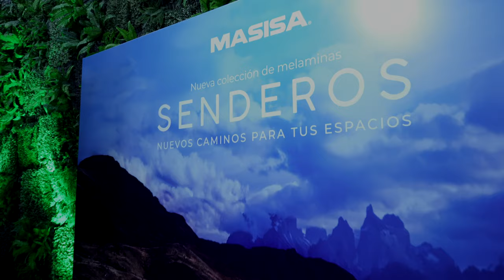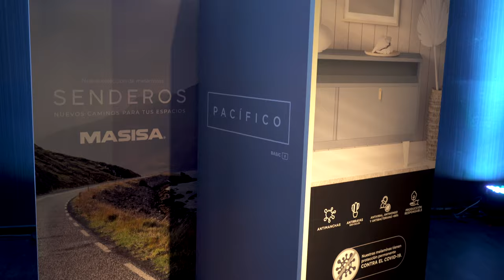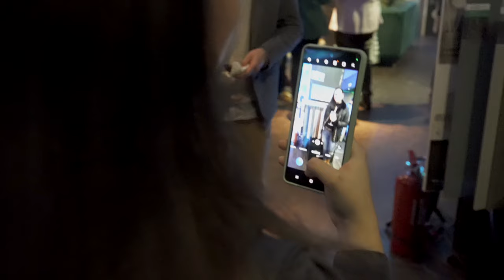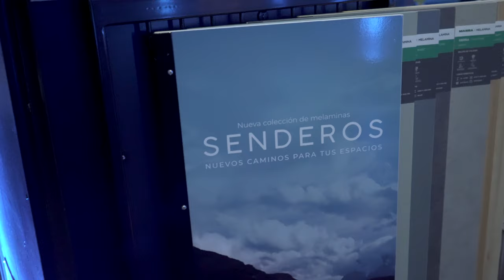SENDEROS 4K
By VincenzaFilms